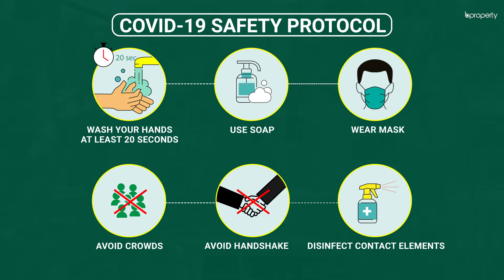Lucrative 1,500 Sq. Ft. Flat in Baridhara DOHS | Flat for Rent in Dhaka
Baridhara DOHS is an area that is built to be secure, resourceful and composed of an environment that instills peace in the lives of residents. When you take a look at the park and the field, it'll be quite a sight. The apartment here is of moderate size with a proper layout built upon the concept of convenience.